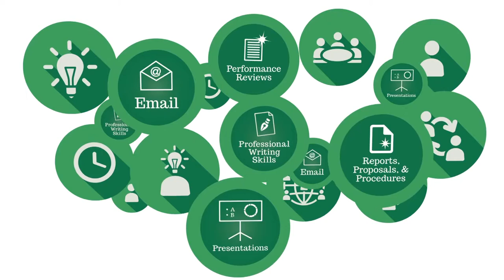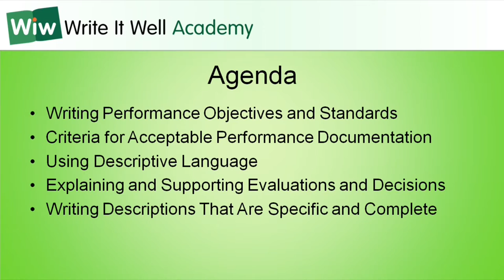Writing Performance Reviews • Trailer